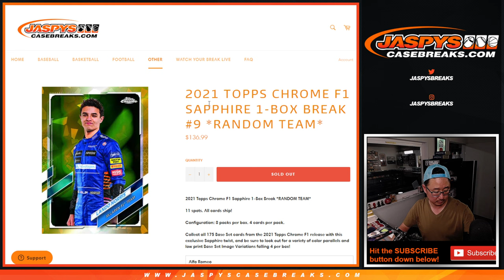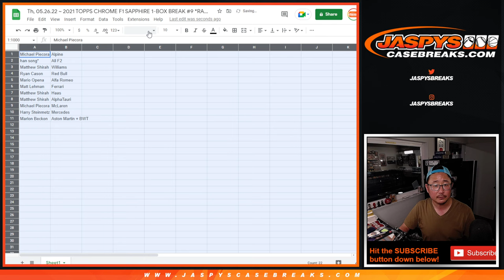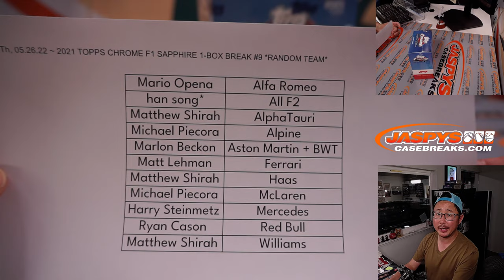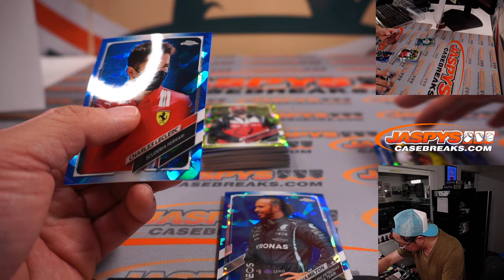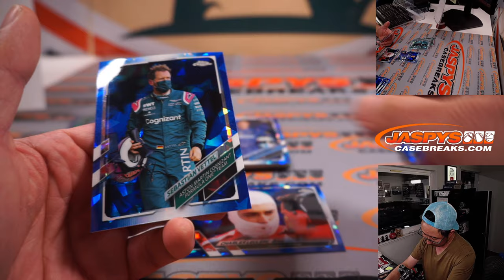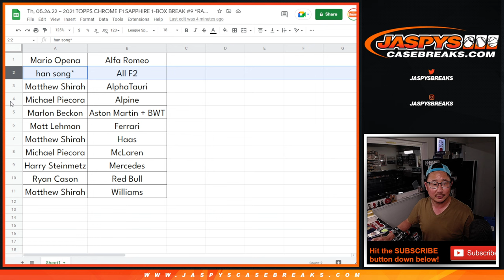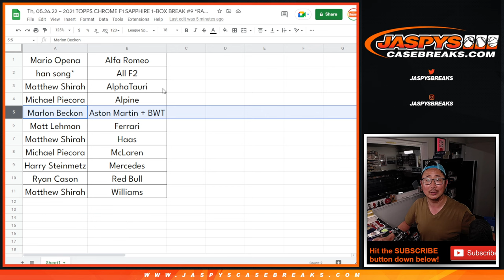Th, 05.26.22 ~ 2021 TOPPS CHROME F1 SAPPHIRE 1-BOX BREAK #9 *RANDOM TEAM*